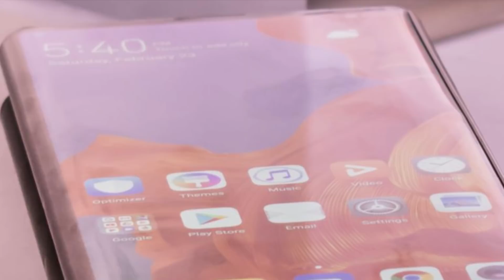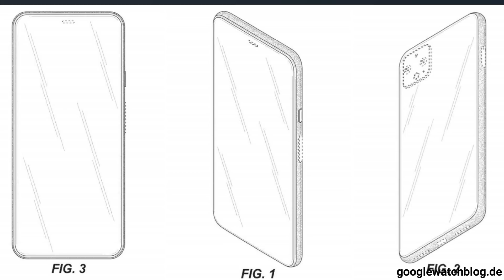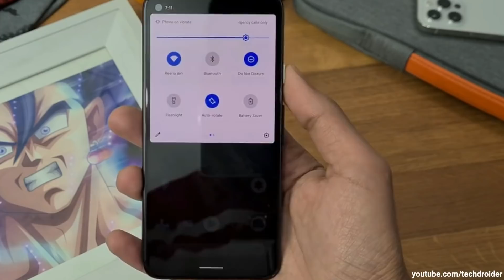Google Pixel 6 - Wo ist die Kamera?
Das Google Pixel 6 soll bereits im Frühjahr 2021 erscheinen und damit das aktuelle Google Pixel 5 ablösen. Aber auf den aktuellen Bildern ist keine Kamera zu erkennen, daher fragen sich viele Experten "Wo ist die Kamera". Wird Google beim Pixel 6 auf eine Kamera unter dem Display setzen und besitzen sie das technische Verständnis dafür?
Google setzt außerdem auf einen eigenen Prozessor im diesjährigen Pixel 6 und verfolgt damit eine ähnliche Strategie wie Apple und Huawei.
Was dürfen wir im Jahr 2021 von Google erwarten?

Google Pixel 6
Google Pixel 6 Pro

Zubehör:
Spigen Slim Armor CS Hülle
Caseology Parallax Hülle
CYRILL Stone
Spigen Tough Armor Hülle

Längste Akkulaufzeit
Beste Kamera
Bestes Gesamtpaket